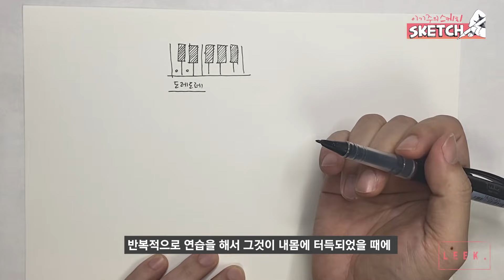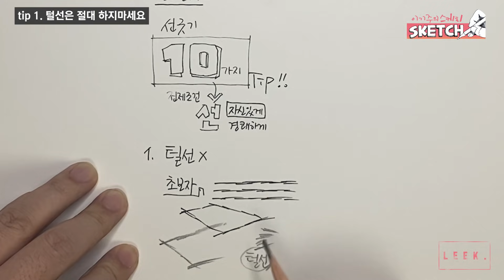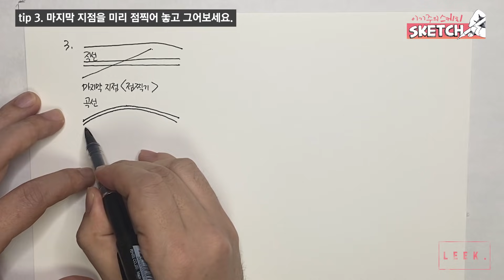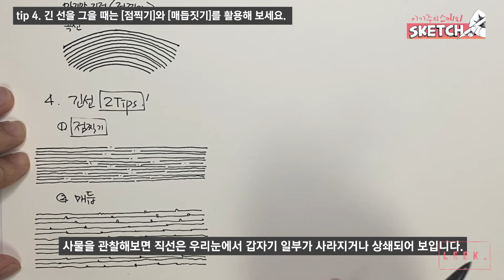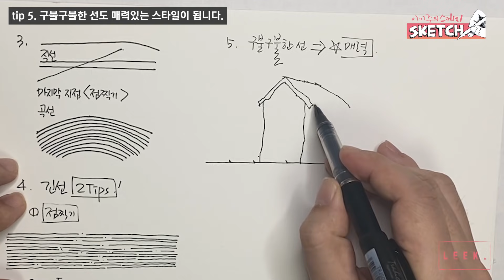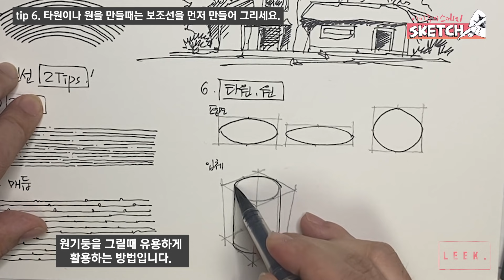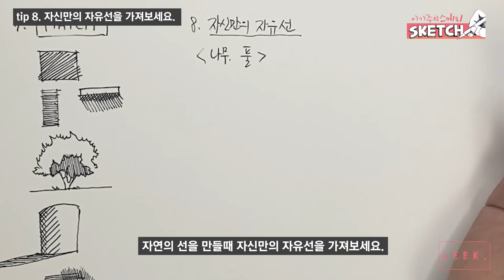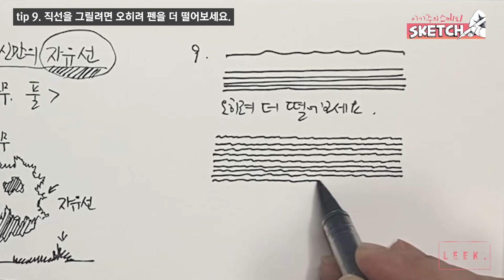[어반스케치 기초 3 ](건축가처럼) 선긋기가 쉬워지는 10가지 TIPS !!! _어반스케치 잘 그리는 방법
선긋기가 잘 안되서 포기하고 픈 마음이 크죠? ^^
10가지 팁을 가르쳐드려요. 정말 쉬워질거에요 !

영상에서 사용한 펜 정보를 많이 물어보셔서 말씀드려요. ^^
펜텔 트라디오 스타일로펜 (TRADIO STYLO TRJ50)입니다. 네이버에서 5,000원